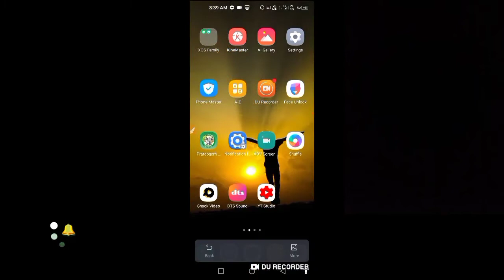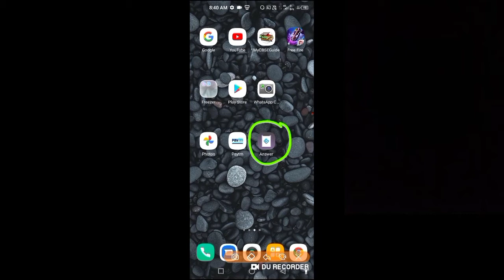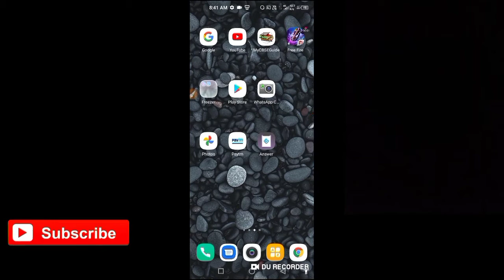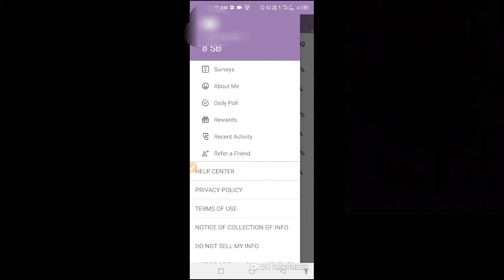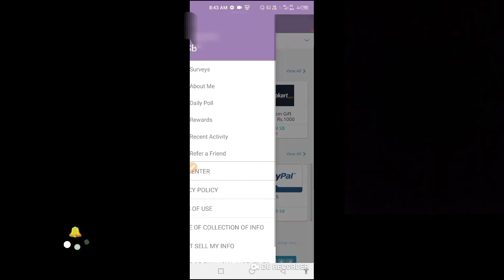LIVE PROOF ?? HOW TO GET FREE DIAMONDS IN FREE FIRE !!! DIRECT IN PAYPAL 1 MIN = 50 RUPEES .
LIVE PROOF WILL COME SOON .

APP LINK

DIAMONDS KESE LE FREE FIRE ME
HOE TO GET UNLIMITED DIAMONDS IN FREE FIRE .
free fire me diamonds kese le
earning app jaises free fire me too up Kar le .

Hello guys thanks you so much 🥰
For coming on my channel and watching my video

Free top countries
1.Garena free fire Indonesia
2.Garena free fire Brazil
3.Garena free fire India
4.Garena free fire Singapore
5. Garena free fire Thailand

We make videos regularly on the following related topics .
Funny motivational inspirational and new video ...

New events tips and tricks and much more ..,.

Allowance is made for fair use for purpose such as criticism , commenting  news reporting teaching scholarship and research ..fair use us a use permitted by copyright status that might otherwise be infirimging , non profit , educational and personal use tips the balance in favour of fair use .

-it only use the bits and pieces of to video get the points across where necessary

we make this video with the intention of educating other in a motivational inspirational form we do not own the clips and music be used in most cases our understanding is that it is in correctional to here right use however given that it is open to interpretation if any honour of the content clips would like us to remove the video we have no problem with that and will do so as fast as possible please message us on YouTube of his work if you have any concern

We also do not wish to use the heart of any piece of work that Court perhaps decrease the market value of the original content if anything we have to promote the content so that people can reach out and substitute li increase in market value

free diamonds garena free fire
free fire free diamonds no paytm
get free for diamonds without paytm Garena free fire
free fire reedem code
free fire diamonds without money
Fire fire headshot one tap